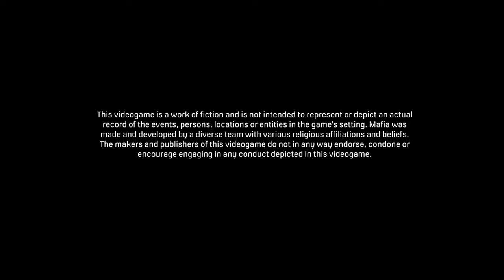8 Days to beat Mafia: Definitive Edition